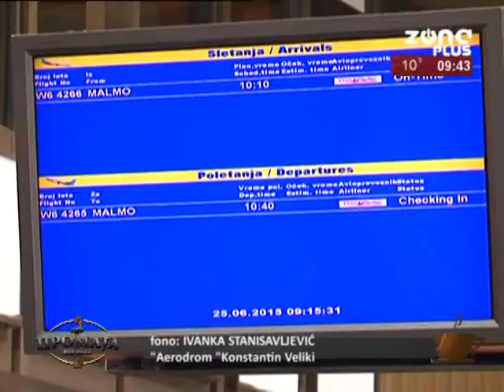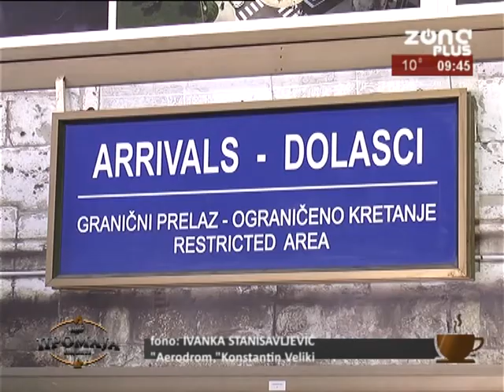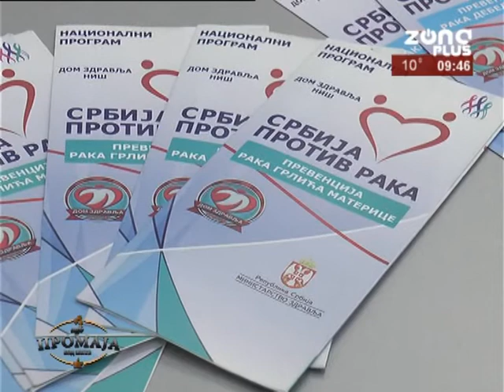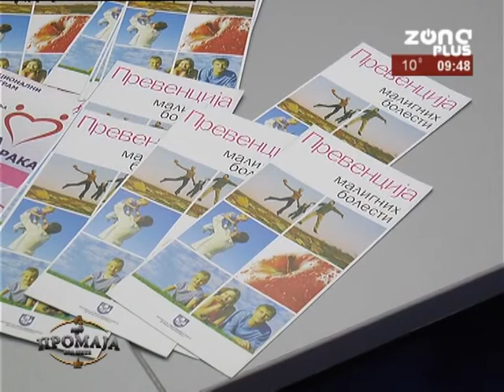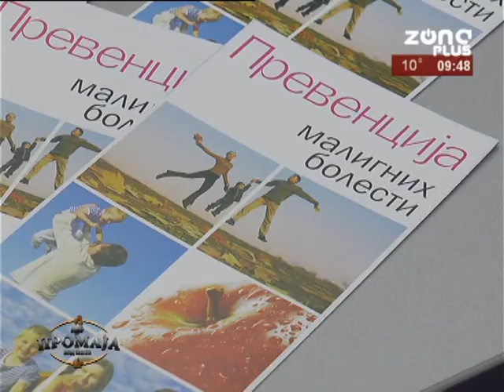KAFE PROMAJA 14 03 2018